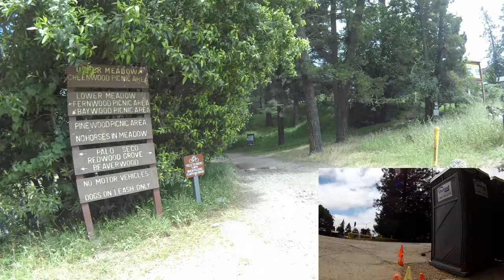Bike to Oakland trails in 4k: Joaquin Miller Park & Chabot Space & Science Center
Which is better, full frame front view or do you prefer the version with the rear camera inset here?
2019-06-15: 16.5 mile (2141 ft elevation) Saturday ride to and through Joaquin Miller Park @34:00 and the Chabot Space & Science Center @55:10.